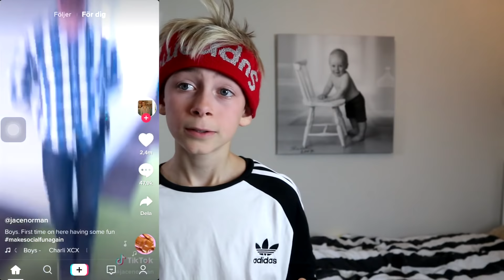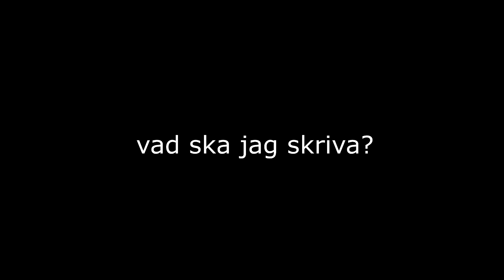Tik Tok cringe...